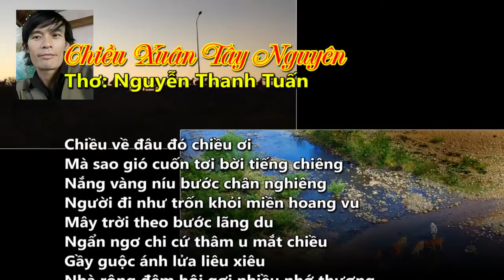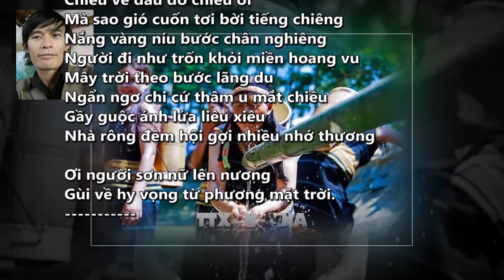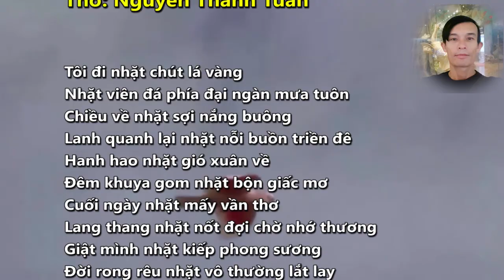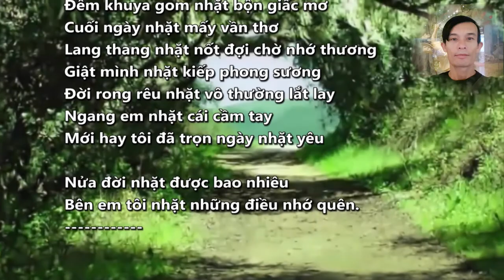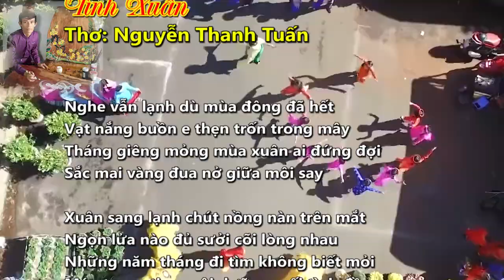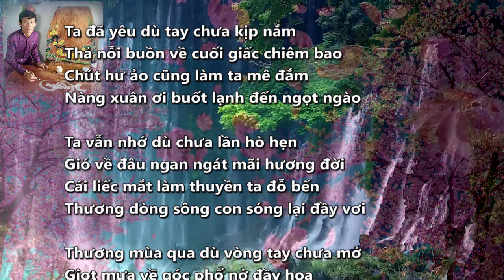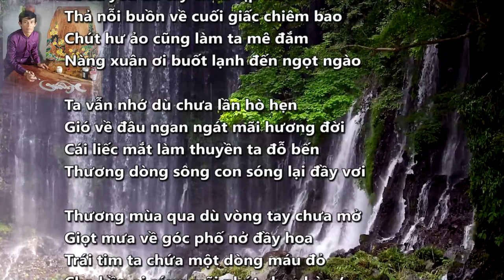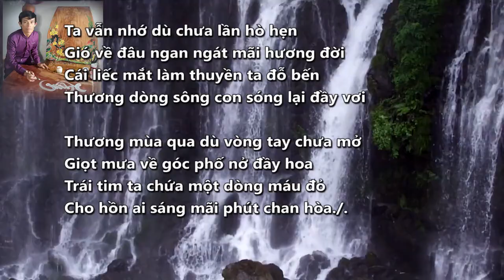Thơ Nguyễn Thanh Tuấn